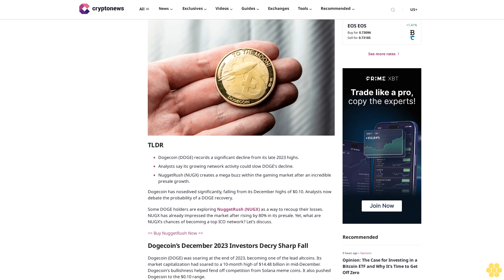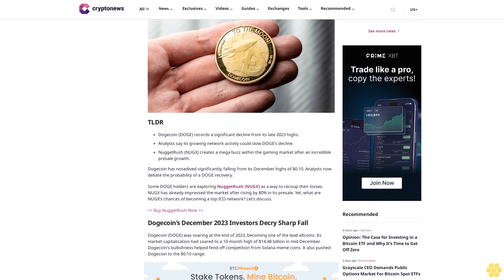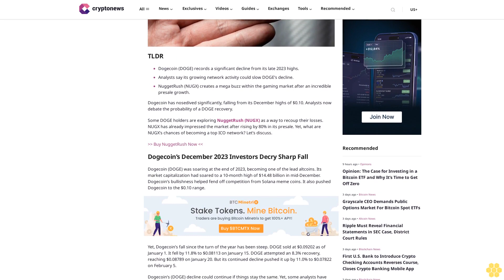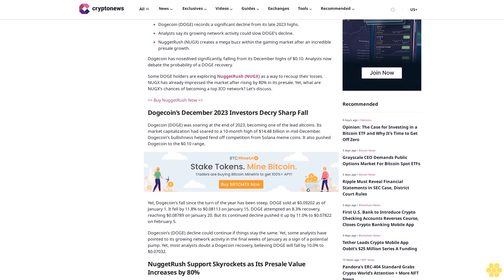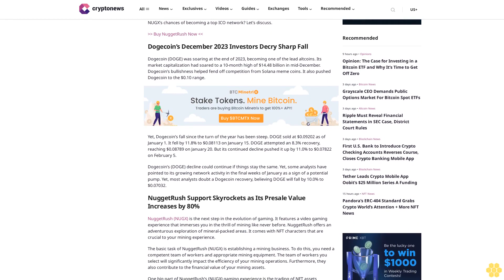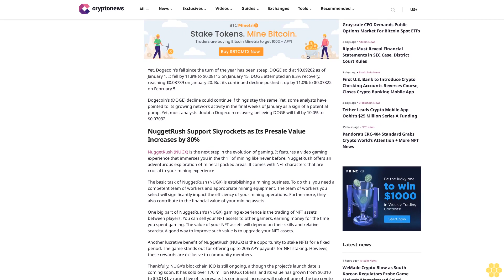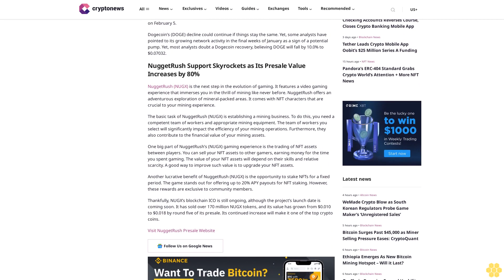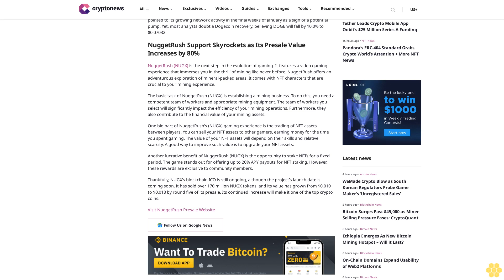While Dogecoin (DOGE) Enjoys Mainstream Appeal, Traders Highlight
Dogecoin (DOGE) records a significant decline from its late 2023 highs.
Analysts say its growing network activity could slow DOGE’s decline.
NuggetRush (NUGX) creates a mega buzz within the gaming market after an incredible presale growth.

Dogecoin has nosedived significantly, falling from its December highs of $0.10. Analysts now debate the probability of a DOGE recovery.

Some DOGE holders are exploring NuggetRush (NUGX) as a way to recoup their losses. NUGX has already impressed the market after rising by 80% in its presale. Yet, what are NUGX’s chances of becoming a top ICO network? Let’s discuss.

 Buy NuggetRush Now

Dogecoin’s December 2023 Investors Decry Sharp Fall.

Dogecoin (DOGE) was soaring at the end of 2023, becoming one of the lead altcoins. Its market capitalization had soared to a 10-month high of $14.48 billion in mid-December. Dogecoin’s bullishness helped fend off competition from Solana meme coins. It also pushed Dogecoin to the $0.10 range.

Yet, Dogecoin’s fall since the turn of the year has been steep. DOGE sold at $0.09202 as of January 1. It fell by 11.8% to $0.08113 on January 15. DOGE attempted an 8.3% recovery, reaching $0.08789 on January 20. But its continued decline pushed it up by 11.0% to $0.07822 on February 5.

Dogecoin’s (DOGE) decline could continue if things stay the same. Yet, some analysts have pointed to its growing network activity in the final weeks of January as a sign of a potential pump. Yet, most analysts doubt a Dogecoin recovery, believing DOGE will fall by 10.0% to $0.07032.

NuggetRush Support Skyrockets as Its Presale Value Increases by 80%.

NuggetRush (NUGX) is the next step in the evolution of gaming. It features a video gaming experience that immerses you in the thrill of mining like never before. NuggetRush offers an adventurous exploration of mineral-packed areas. It comes with NFT characters that are crucial to your mining experience.

The basic task of NuggetRush (NUGX) is establishing a mining business. To do this, you need a competent team of workers and appropriate mining equipment. The team of workers you select will significantly impact the efficiency of your mining operations. Furthermore, they also contribute to the financial value of your mining assets.

One big part of NuggetRush’s (NUGX) gaming experience is the trading of NFT assets between players. You can sell your NFT assets to other gamers,...